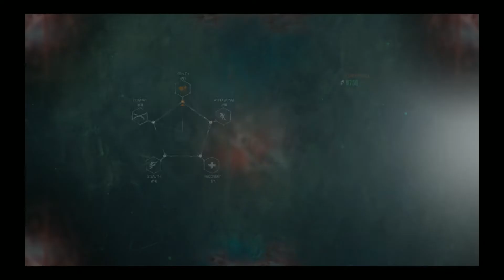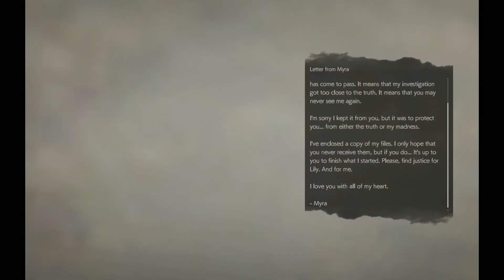The Evil Within 2 - LIAM O'NEAL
Hey guys im back with another part where we found that o neal joined father theodore for good and he is gonna fight and im nearly at the end after killing theodore maybe,